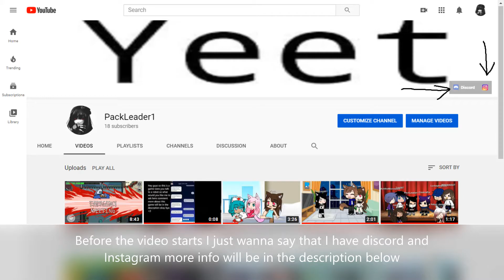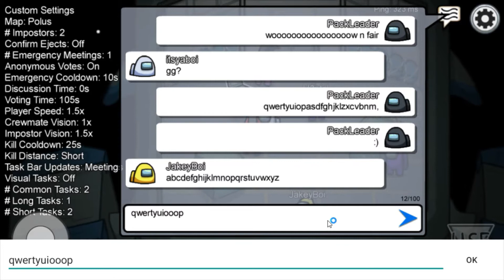Amoug us RAGEE